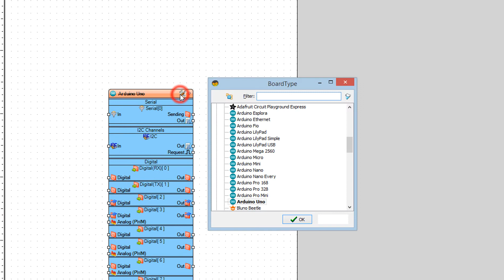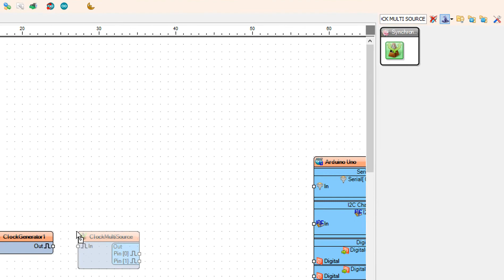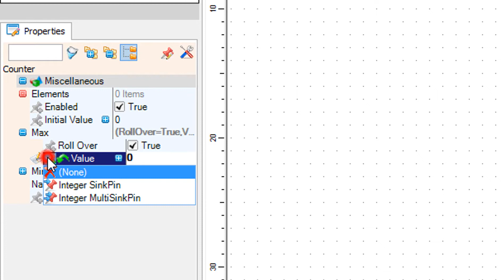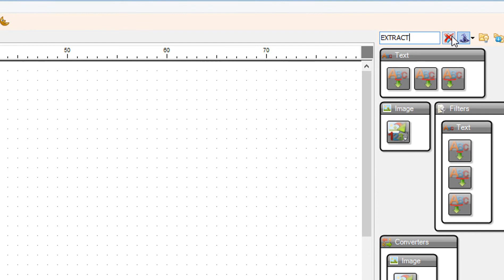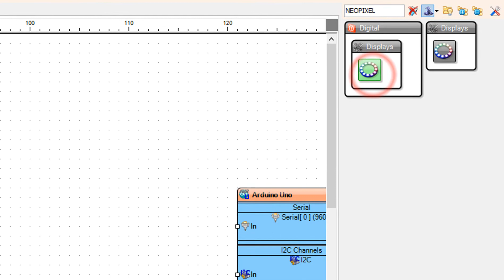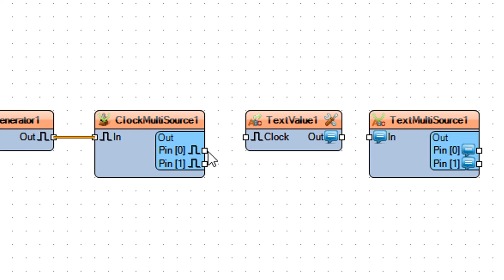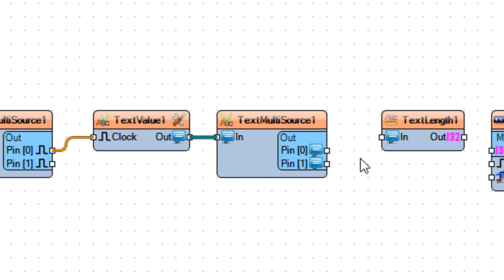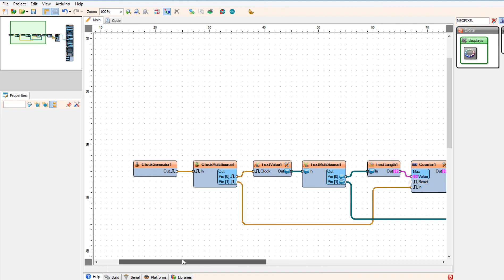Display Text on Adafruit NeoPixel Shield for Arduino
In this tutorial you will see how to display a text on the Adafruit NeoPixel Shield for Arduino - 40 RGB LED Pixel Matrix